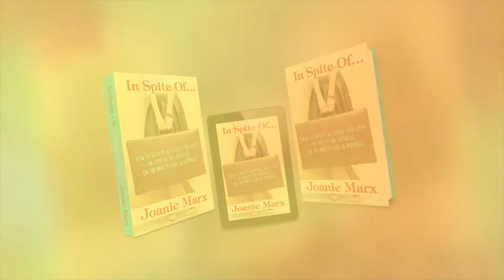60-Sec - BOOK TRAILER - "In Spite Of..."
If you are ready to create the life you desire  without emotional baggage weighing you down…this book is for you!

In spite of your achievements in life, do you remain curiously and even frustratingly unfulfilled? In spite of your efforts to create the life of your dreams, do you feel that love, youthful exuberance, and happiness remain devastatingly elusive? If you can relate to these obstacles, you are not alone.

Whether you are a Baby Boomer or the child or grandchild of one, there is a good chance the beliefs you have about yourself were unknowingly shaped by what #1 Amazon international best-selling author, Joanie Marx, calls The Seven Myths of Love & Happiness™.

By revealing these myths and breaking the rules that enforced them, In Spite Of…delivers eye-opening insights and inspiring true stories for overcoming your life’s biggest obstacles. From learning how to unpack your emotional baggage to unlocking the power of your true self, this
book will show you that doors of opportunity can be opened at any time and at any age when you Refocus & Renew Your Life®.

About Joanie:
An inspiring presence in the world of entertainment and a pioneer in business, Joanie Marx has enjoyed over 30 years as a full-time character actress in Hollywood and is the co-founder of a multi-million-dollar consumer product business.

Known as a Baby Boomer Advocate, and a two-time Amazon best-selling author, Joanie is on a mission to revolutionize the way all generations perceive love, aging, success, and happiness.

She is a graduate of the University of California, Berkeley, with a degree in Psychology. This is her second book.